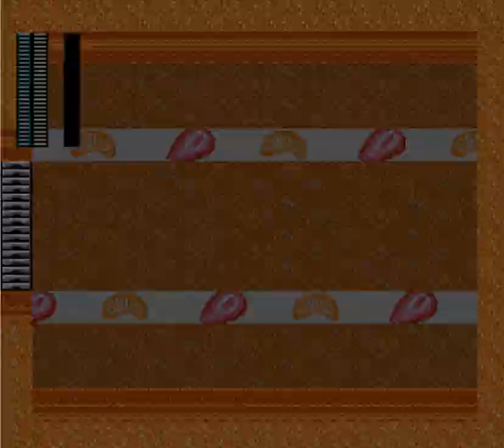好好做一個洛克人關卡2代(Make a Good Mega Man Level 2) Part 7 (蛋糕島)